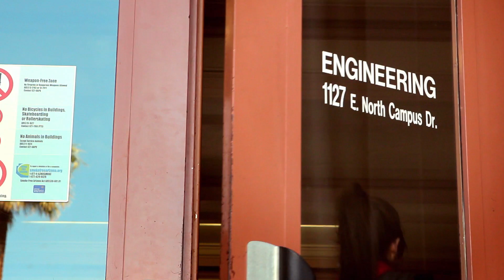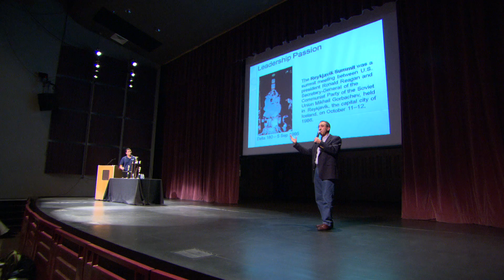Dean Jeff Goldberg, College of Engineering, University of Arizona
Dean Jeff Goldberg provides an insiders look at the College of Engineering for incoming students at the University of Arizona.